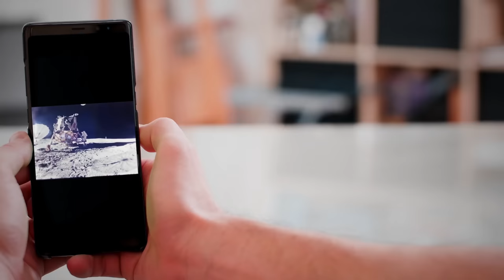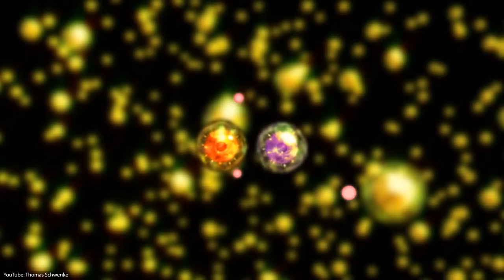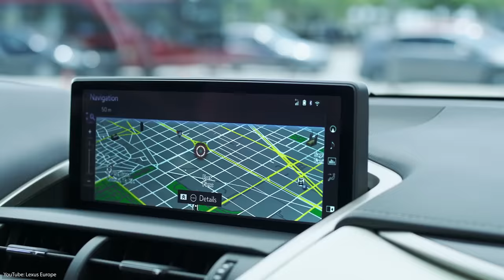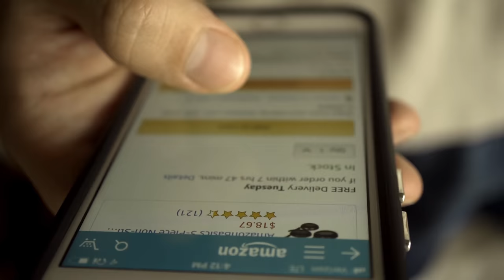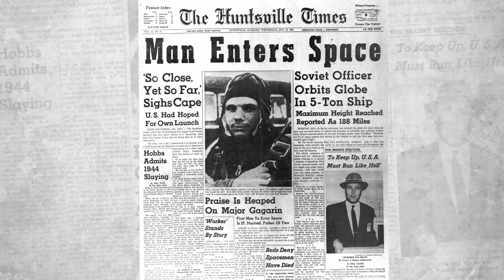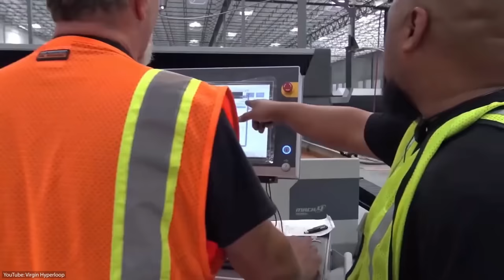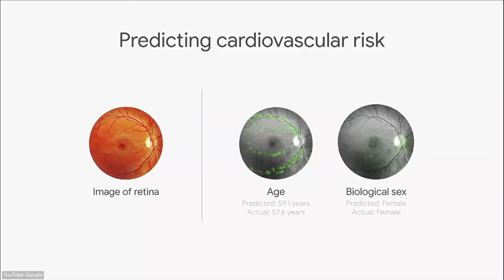The World by 2100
What will the Future look like? Will Elon Musk and SpaceX make the Mars landing? In this video, we go over our Future World by 2100.

0:00 Intro
0:40 Quantum Computing
2:10 Neuralink
3:23 Nuclear Fusion
5:23 Autonomous Transportation
6:47 Space Travel
8:29 Hyperloop
9:38 Artificial Intelligence